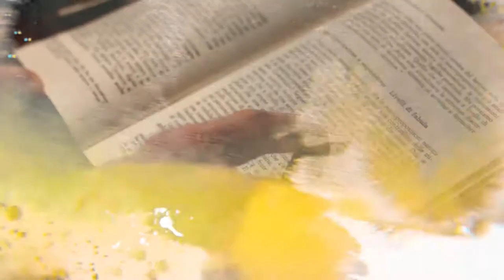BORGIALLO - Cagherna e il Libro del Potere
In occasione di Halloween, andiamo a scoprire "Cagherna", luogo magico ricco di avvistamenti nei pressi di Borgiallo e dei libri del potere che utilizzavano le masche!